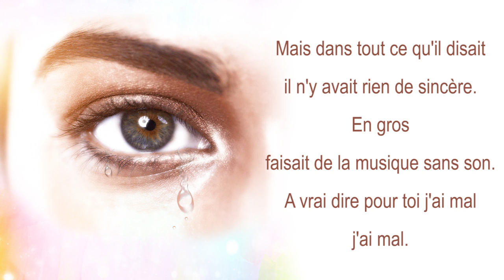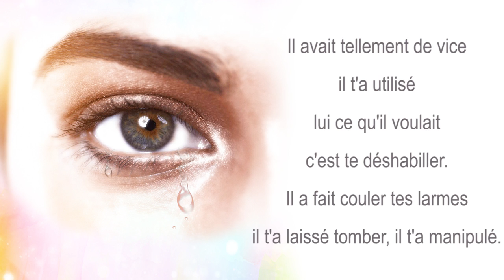H-ill tal feat Vegeta (Utilisé)